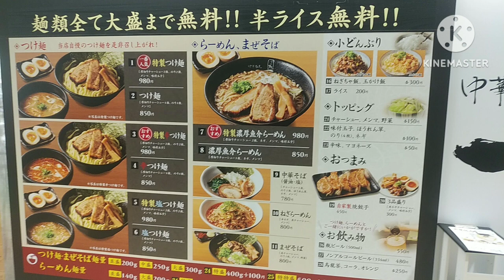松山103店舗目中華蕎麦つけ麺一 フジグラン松山店麺がうまい！メンマも太くて大満足！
松山おいしいものめぐり
松山103店舗目つけ麺一
宮田町フジグラン松山

今回頂いたもの つけ麺、おつまみセット
フジグラン松山にできたつけ麺一。西条の製麺所から中太麺を仕入れている。これがうまいのなんの。妖精さんがまずは、麺、麺といってしまった。おつまみセットでチャーシュー、半熟卵、メンマと楽しみこのメンマの太さに満足した。